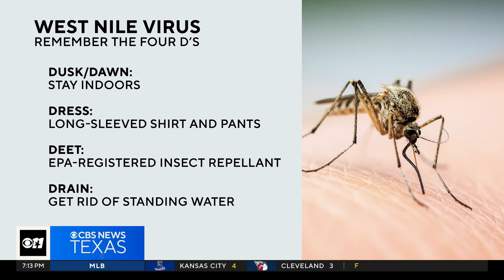Battling the West Nile virus: Eye on Health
What symptoms should we be watching out for and who is most at risk for a severe case of West Nile?